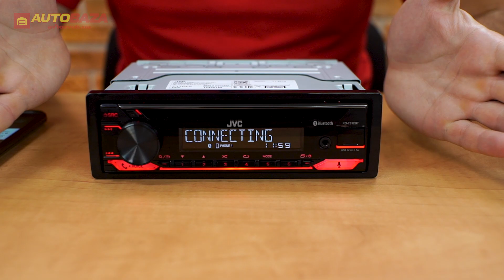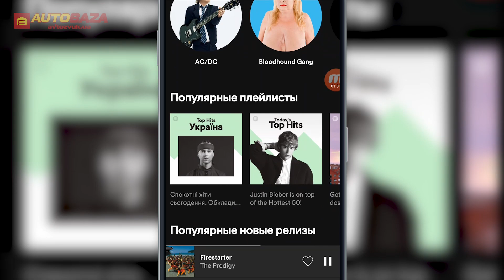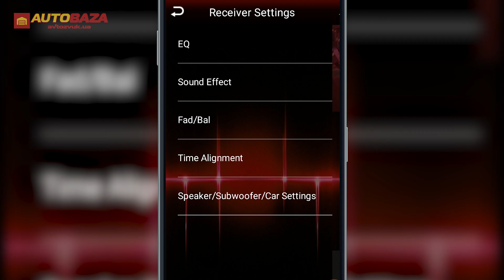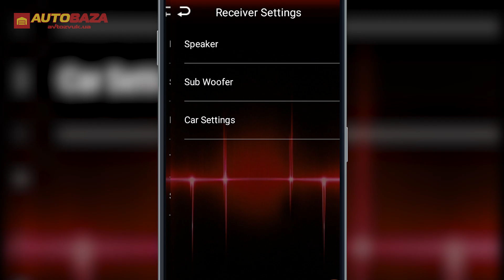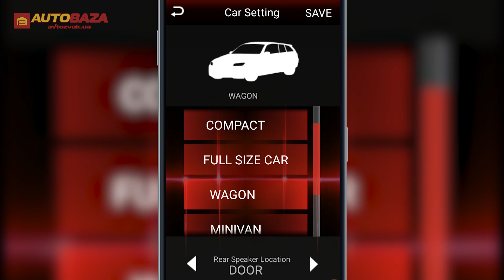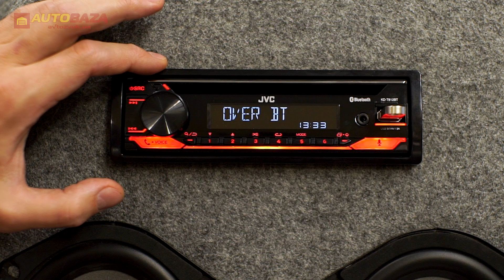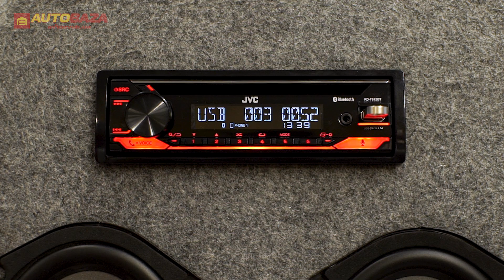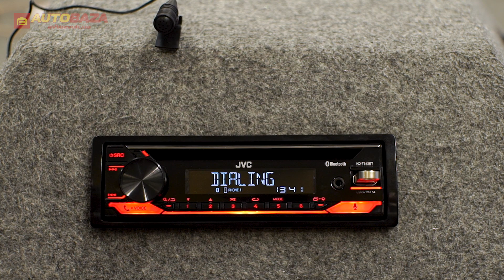Магнитола с поддержкой iPhone и Android. Автомагнитола JVC KD-T812BT. Магнитола с Bluetooth.